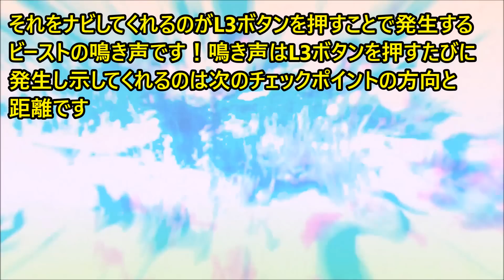GTA5 ビースト解除成功!!ビッグフットvsビースト全イベント発生ガイド 【MONCHI 】GTA 5 Chiliad Mystery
ビーストの見つけ出しに成功しましたのでチェックポイントを通りイベントを発生させるコツを解説いたします！かなり難易度は高いと思いますが久しぶりにオモシロいイースターエッグだと思いますので是非参考にしてビーストを倒してみてください(´▽｀*)

↓Google Apps for Workお申し込みはこちら

↓詳しく解説　連動ブログAmeblo俺の左脳はシングルコア

いつもご視聴頂きありがとうございます(´▽｀*)皆さんのご支援のおかげで活動を継続させていただいておりますので是非高評価、チャンネル登録お願いいたします！！GAME for LIFE  monchi mon